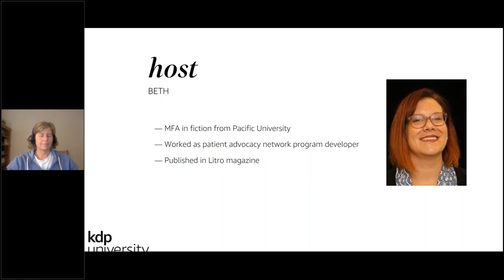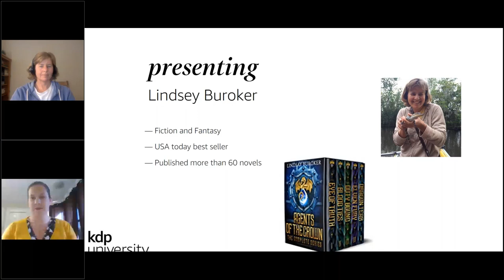KDPU@home with Lindsay Buroker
We  spent an hour sitting down with USA Today best-selling author, Lindsay Buroker discussing how Lindsay turned a steady appetite of Star Trek and Dungeons and Dragons novels into a full-time job resulting in more than 2 million books sold on Amazon. During the webinar on May 28th we talked to Lindsay about the first book in her Death Before Dragons series, Sinister Magic, and what tools an indie publisher author can’t live without.